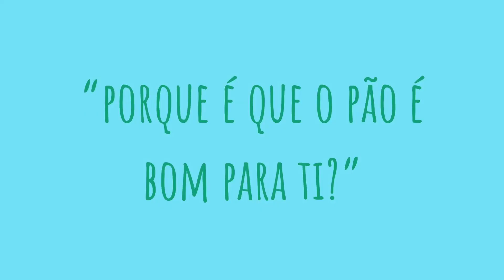Pão Para Todos 2024